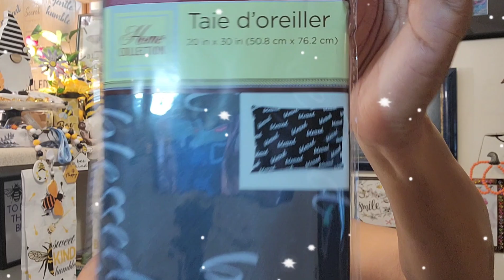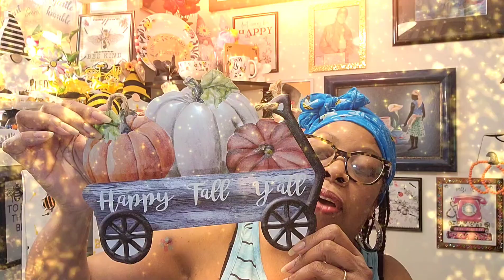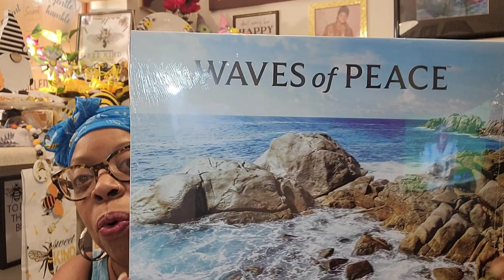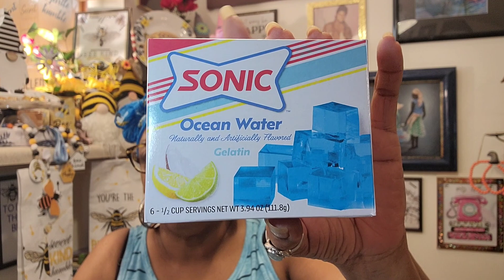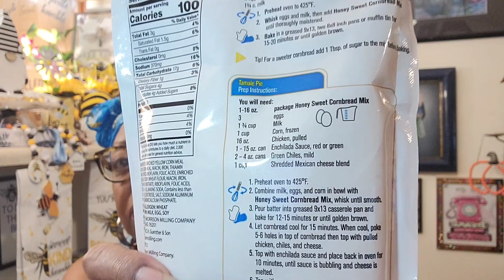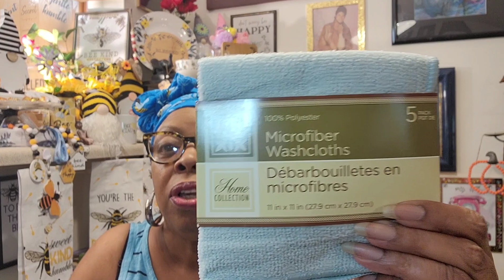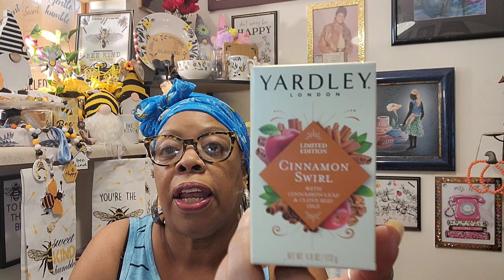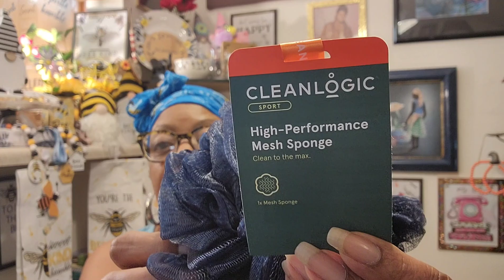Dollar Tree 🌳 haul.